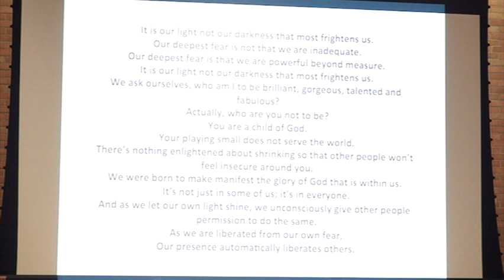PJ Osvald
Weekly chapel service at Wayland Academy.